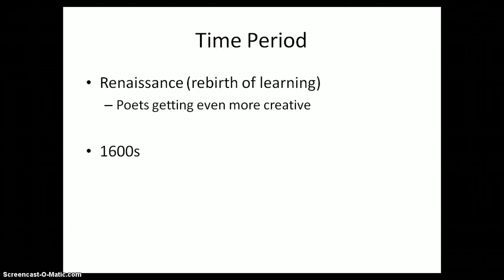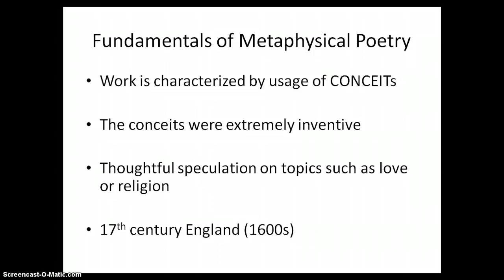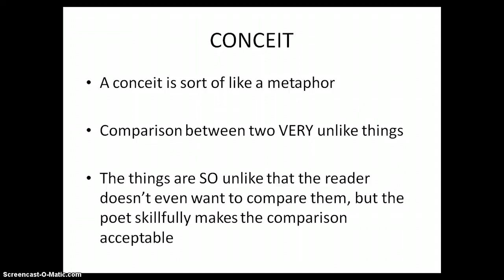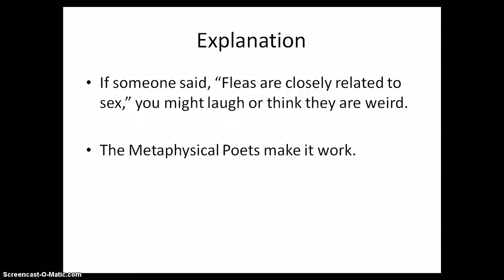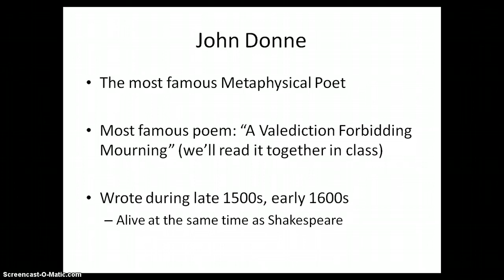Metaphysical Poetry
Metaphysical poetry, John Donne, and Conceits. The target audience for this video is on-level and AP English IV students in Texas.

I no longer teach this course and will not be making updates to the video, so comments are disabled.